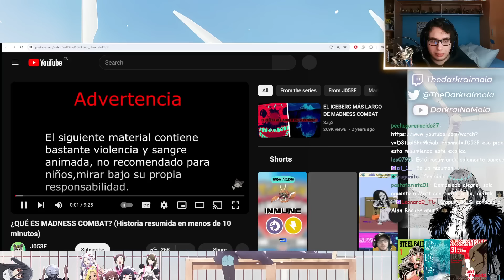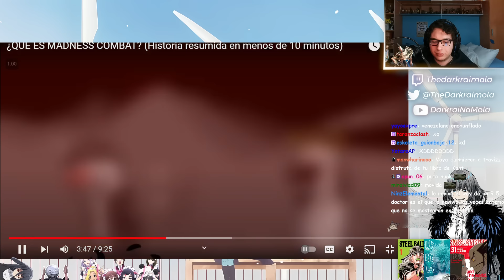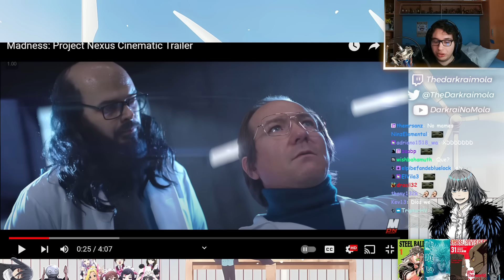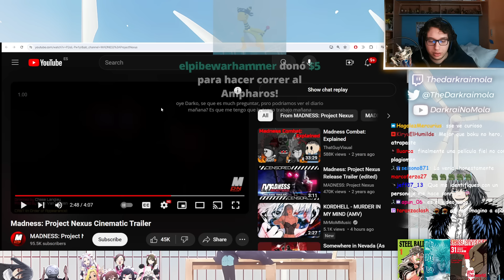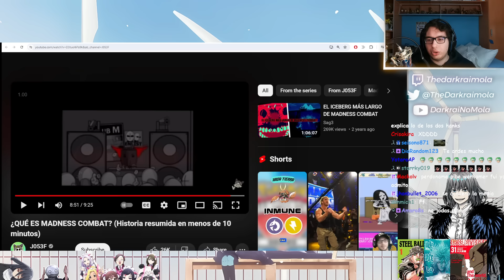DARKRAI REACCIONA A "QUÉ ES MADNESS COMBAT?"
Otanjobi omedeto apun-san :DarkraiCaricia:

Darkraimola reacciona al video "¿QUÉ ES MADNESS COMBAT? (Historia resumida en menos de 10 minutos)" de J053F